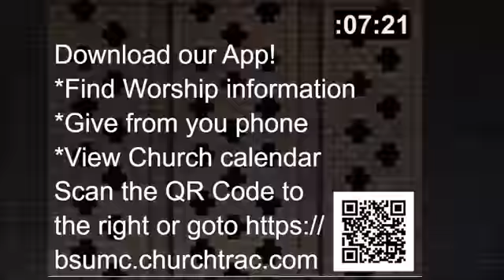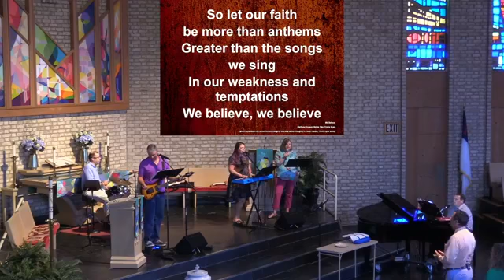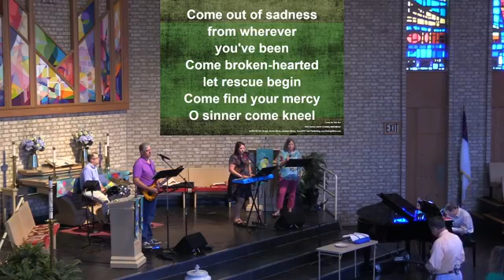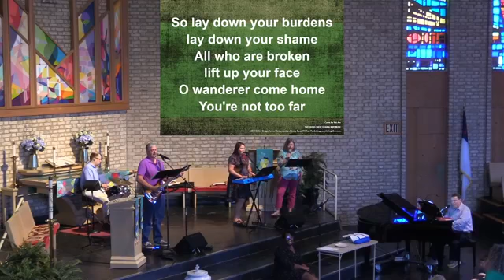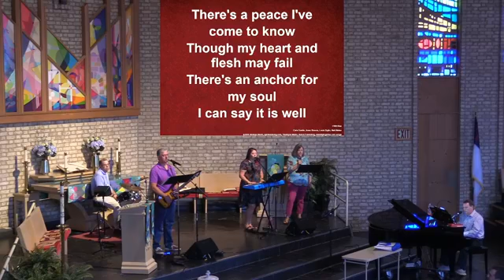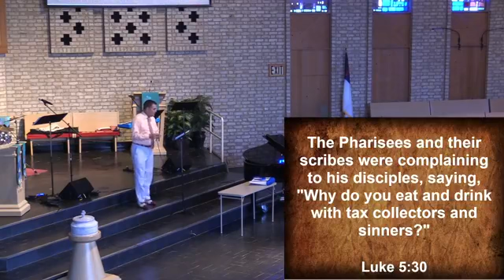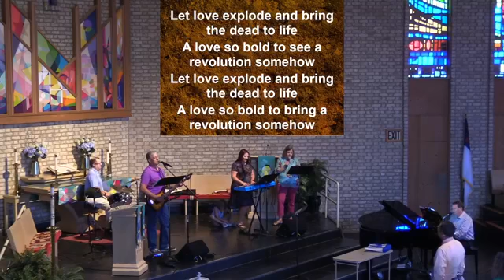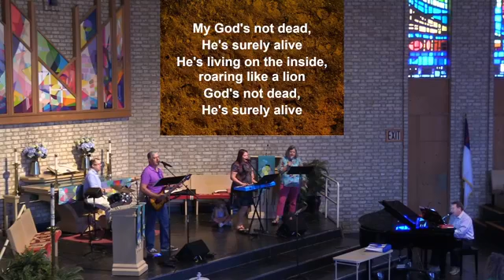9 18 2022 Contemporary